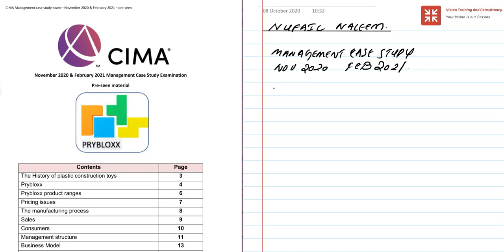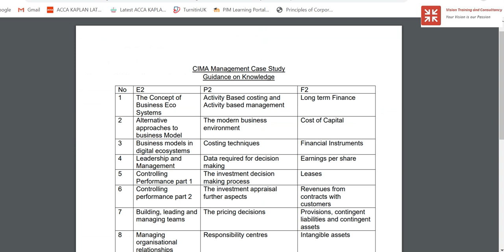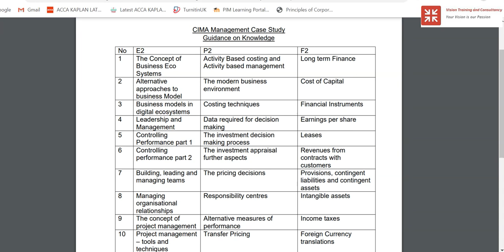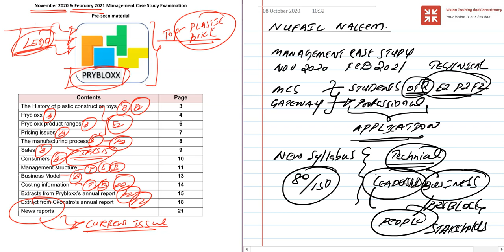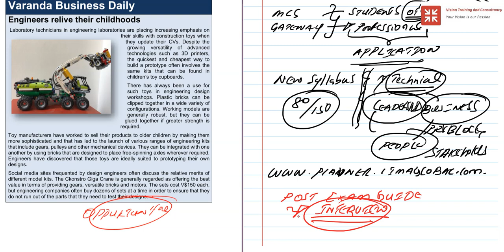CIMA Prybloxx Management Case Study November 2020 Feb 2021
Dear Respected Students,
Please be kind enough to refer the below document for Preseen Analysis with Ratios
Please be kind enough to let me know if you have any doubts in the comment Box
Good Luck